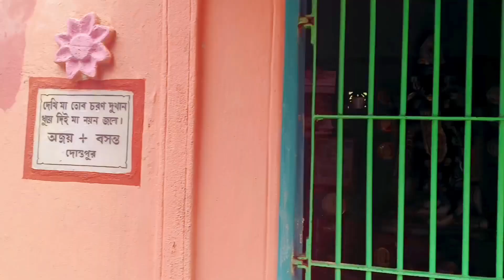রথের দিন টা যে ভাবে কাটালাম ।।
watch a funny video  on YouTube you will have lot of fun watching this video

@Riya Pakhira Vlogs

@All Dear Friends
@Riya Pakhira